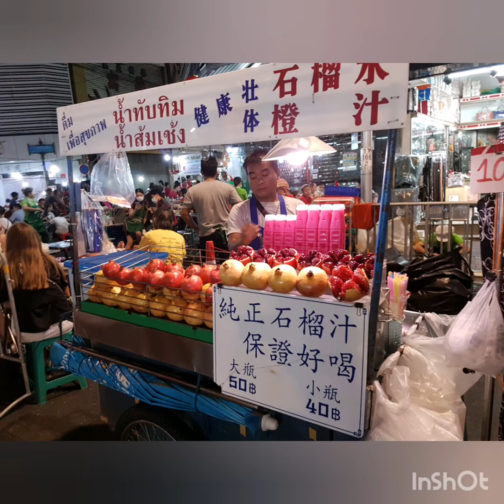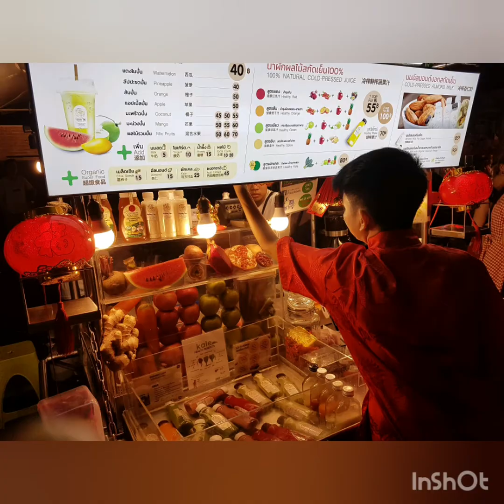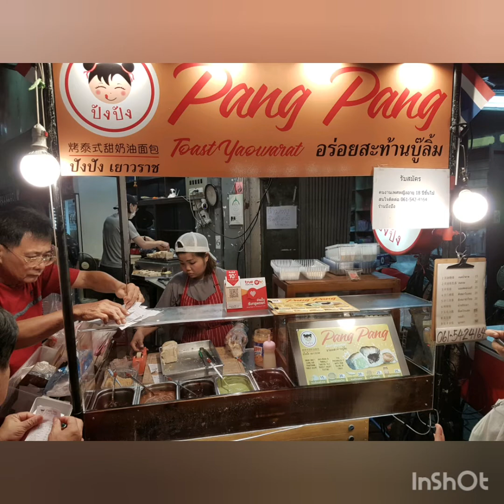RICKYTHAI TRIP: New year in Bangkok - MÙNG 1 TẾT 2020 Chinatown bangkok 25/1/2020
Yaowarat Chinatown of Bangkok during first day of Chinese New year 25 Jan 2020